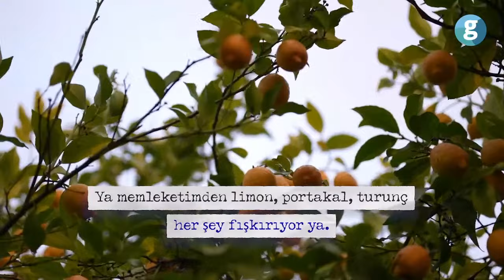Yaralar sarılıyor (GZT deprem bölgesinde yardıma koşuyor)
Oyuncu Sinan Albayrak ve GZT editörleri Ümmügülsüm Durmuş ile Duygu Göktürk deprem bölgesinde Hatay'ın Üçgedik Köyü'ne gitti. Aynı aileden 52 kişinin yaşadığı bu köyde depremzedelerin dertlerini dinliyor, yaralarını sarıyor. Ekibimiz ramazan ayı boyunca deprem bölgesinde olacak. GZTDepremBölgesinde Ramazan ayı boyunca her gün TVNET’te ve GZT Youtube kanalında